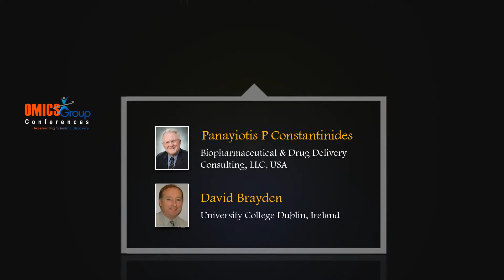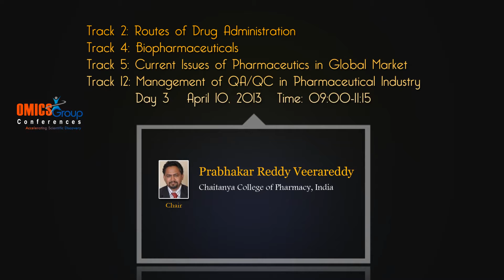3rd International Conference and Exhibition on Pharmaceutics & Novel Drug Delivery Systems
Pharmaceutics and bio pharmaceutics are progressive scientific research areas at the intersection of life sciences and pharmaceuticals, which deals with interaction of drugs with the internal physiological systems in various organisms. The 3rd International Conference and Exhibition on Pharmaceutics & Novel Drug Delivery Systems is another world-class event held under the auspices of OMICS Group and operated by Journal of Clinical Pharmacology & Biopharmaceutics, from April  08-10, 2013 at Hilton Chicago, Northbrook, IL, USA, U It enables drug development agencies and experts in pharmaceutics research to share contemporary knowledge through well-organized tracks and sessions over three-day period.